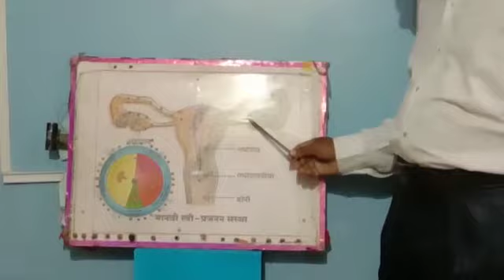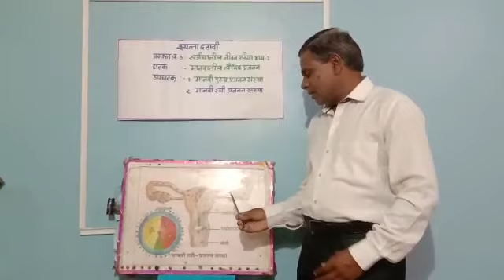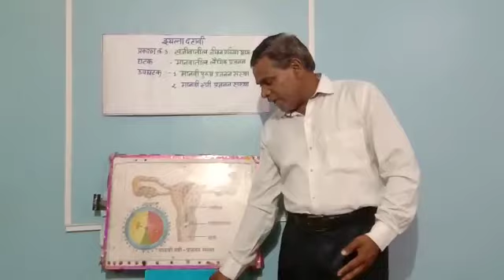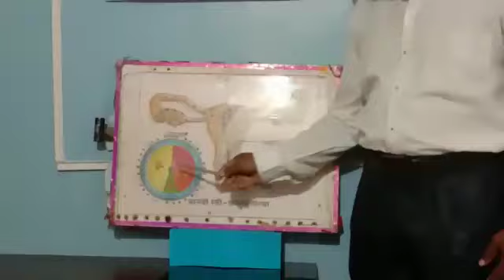मानवी स्ञी प्रजनन संस्था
माहिती